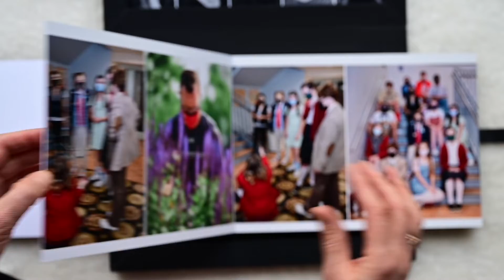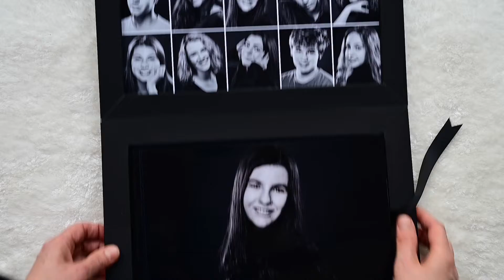An elegant album for Abby’s 16th Birthday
A collection of headshots, production and behind the scenes photos from last year’s Sewickley Academy’s Senior School Musical 25th Annual Putnam County Spelling Bee
Business relocation announcement:
If you are planning to book a photo session with me for high school senior pictures, family portraits or business headshots, please reserve your spot before mid-May 2022 as our family will be relocating from Pennsylvania to Texas in June. I will still be able to deliver digitals, prints and albums from our new home. My website, email and mobile number will not change. Please reach out if you have any questions.